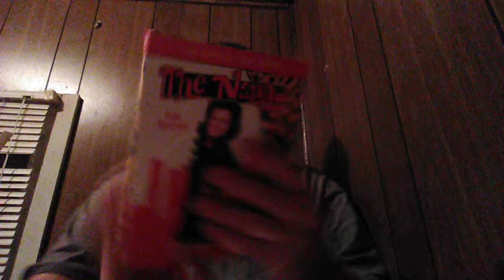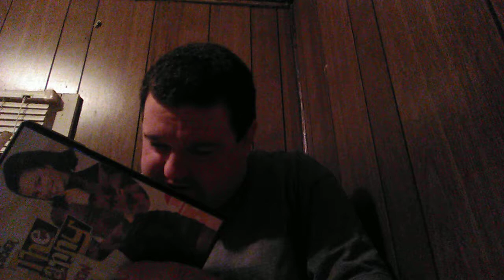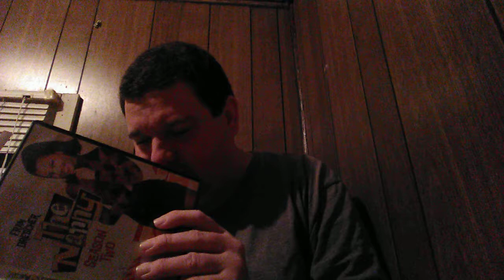The Nanny, Seasons 1-3